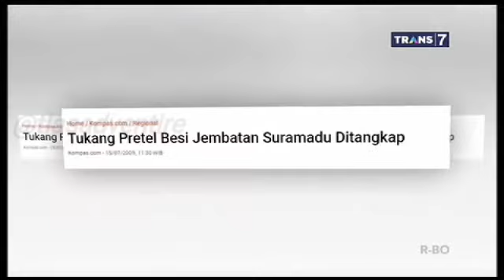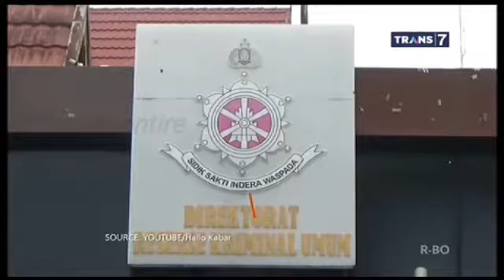DIANGGAP TAK BERHARGA TAPI DIMALING JUGA |On The Spot ( 10/03/20 )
onthespot TRANS7
Selasa 10 Mar 2020

Dianggap tak berharga tapi dimaling juga.
Versi : On the spot.